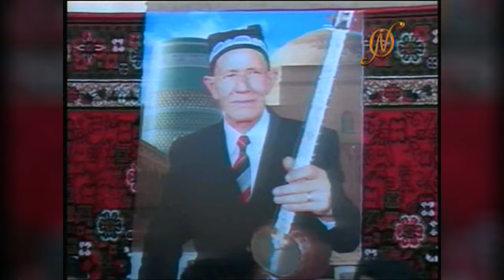Qurbonboy Axmedov Og'aboy Qurbonov Barxayot Navolar 1 qism